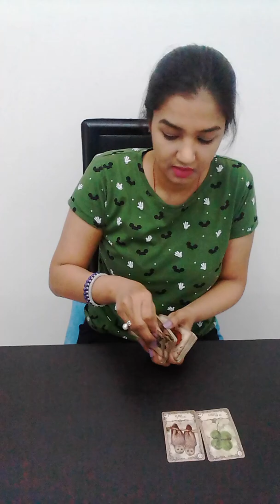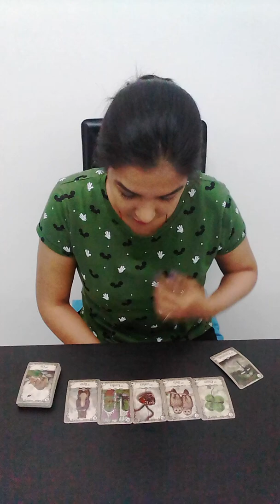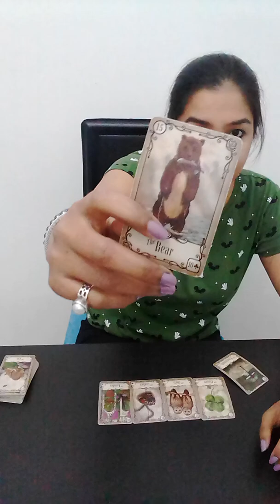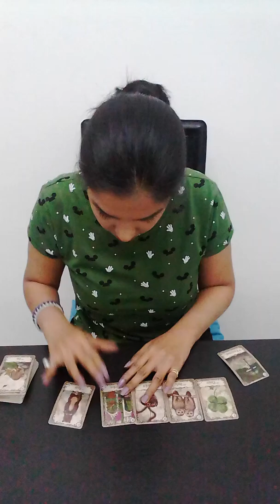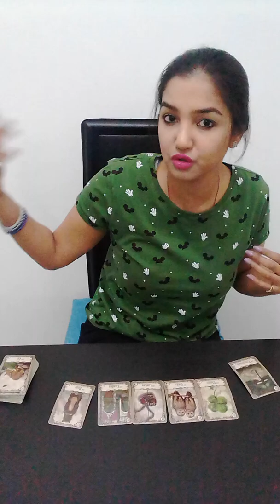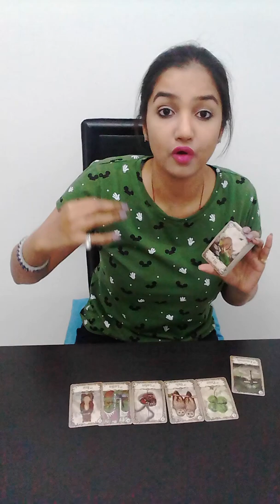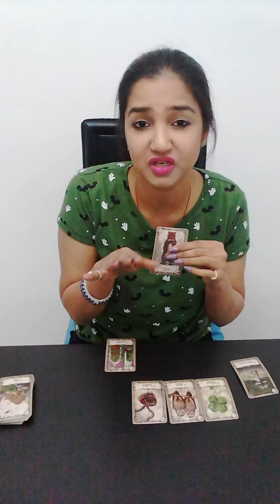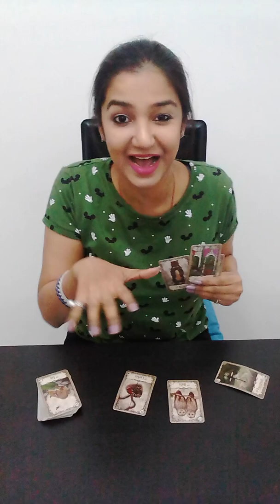GEMINI | Just foreplay - he gets what he wants! | July 2019